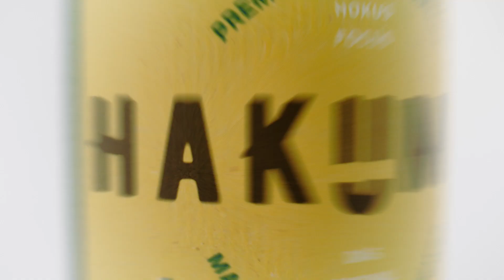HAKUMA Commercial 2020 - Whole Truth. Whole Tea. - Part 4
Unser Marketing meinte, Teeblätter und Blüten würden das Gefühl von Natürlichkeit vermitteln.
Whole Truth. Whole Tea. HAKUMA.